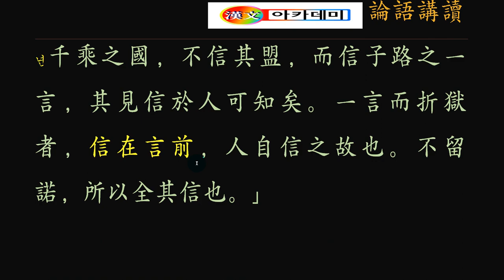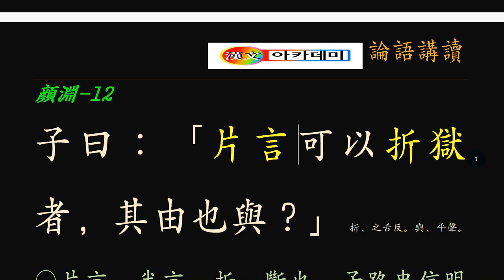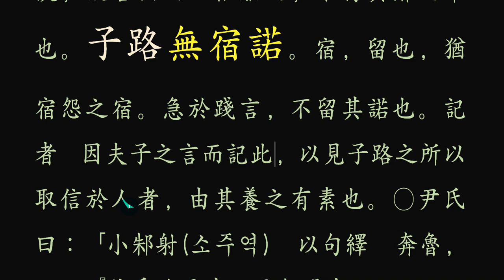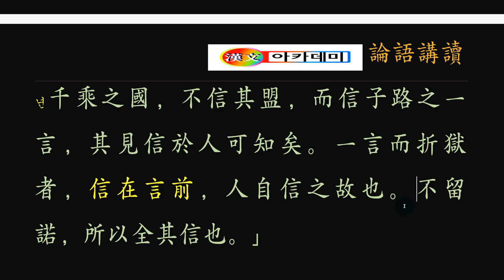논어 _안연 12_ 12 片言折獄(편언절옥) 한마디로 !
信在言前(신재언전)

 사람살이 쉽지 않지요!
살다보니 옳고 그른 일이 뒤바뀌어 판단이 필요할 수 있습니다.
근원은 바로 그릇된 사람이 옳다고 주장하고, 틀린 사람이 맞는다고 억지를 부리기 때문입니다. 이런 상황에 한마디로 그 옳고 그름을 판단할 수 있는 능력을 지녔다면, 참으로 훌륭한 사람이라 할 수 있지요! 요즘 뉴스에 보이는 판결문서와 그 자료를 차로 실어 나르는 모습을 보면,같은 시대 지구상에 일어난 일이라 말할 수 없네요.

논어에 자로를 칭찬하는 말로 쓰인 것이지만, 공자는 애당초 소송이 벌어지지 않도록 미연에 교화를 시킴이 중요하다 하시네요. 근원과 지류, 먼저 할 일과 나중에 할 일을 명확히 구분하여 근본과 먼저 할 일을 해결하고 나면, 뒤 따라올 일들은 저절로 그 길로 흘러가고 진행되겠지요. 이것이 진정한 공부요, 지혜라 할 수 있지 않을까요? 살다보면 말이 앞서는 일이 종종 있지요. 자로는 대답을 마음속에 담아두지 않고, 즉시 판단하여 실천했던 표상입니다. 평소에 그 자신이 얼마나 많은 노력을 했던가를 짚어볼 수 있는 대목입니다.

믿음이란 무엇일까요?
[내가 너를 믿고, 내가 너에게 믿게끔 말과 행동을 하는 것! ]이라 정의하고 세상에 적용해 봅니다. 주체는 바로 나 자신이요, 실천하기 전에 자신의 상대방에게 믿음을 심어줄 수 있도록 언행을 한다는 것입니다.  소송이 벌어지고 난 뒤에 처리하는 것은 어떤 판사라도 할 수 있는 일이요, 어느 정권이라도 간여할 수 있지만, 그 근원을 막아 인간의 삶 자체를 바르고 떳떳한 삶으로 가도록 인도하는 것은 우대한 지도자가 아니라면 불가능한 일입니다. 누구나 어느 집단이나 말은 쉽지만 그대로 실천하는 일은 흔하지 않은 일입니다.

남에게 믿음을 심어주는 일은  자신이 거짓 없이 참으로 살아가는 것이 우선입니다.
이를 두고 신재언전(信在言前)이라 하니,
깊이 살펴볼 일입니다.

信在言前(Shin Jaeeonjeon)

 It’s not easy to be human!
In life, right and wrong things can be reversed and judgment is needed.
The root is because the wrong person claims to be right, and the wrong person compels the wrong person to be right. If you have the ability to judge right and wrong in a word like this, you can be said to be a great person! Judging from the ruling documents in the news these days and the transport of those data by car, it cannot be said that it happened on the planet at the same time.

It is used as a compliment of Zi-Ro in the thesis, but Confucius says that it is important to edify in advance so that a lawsuit does not occur in the first place. After solving the fundamental and first tasks by clearly separating the source and the branch, and what to do first and what to do later, the things that will follow will flow and proceed on their own. Isn't this true study and wisdom? In life, horses often lead the way. Ja-ro is a representation that he immediately judged and put into action without keeping the answer in his heart. This is a section where you can see how much effort he has done in usual.

[I believe in you and say and do things that make me believe in you! ] And apply it to the world. The subject is myself, and I do words and actions so that I can instill faith in my other person before taking action. Dealing after a lawsuit is something that any judge can do, and any regime can intervene, but it is impossible without a preferential leader to block its roots and lead the human life to a right and proud life is. It is easy for anyone to speak to any group, but it is not common to do it.

In order to instill faith in others, the priority is to live truly without lies.
This is called Shinjaeeonjeon (信在言前),
It's something to look deeper into.

*제가 사용하는 녹음 마이크입니다. 음질이 깨끗하고 사용이 편리합니다.